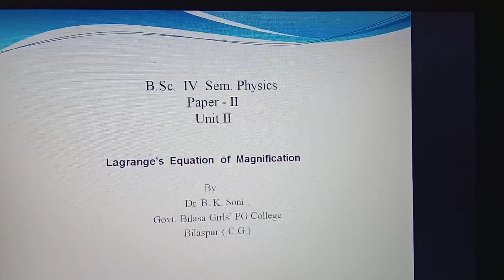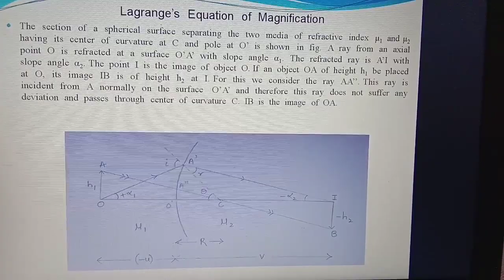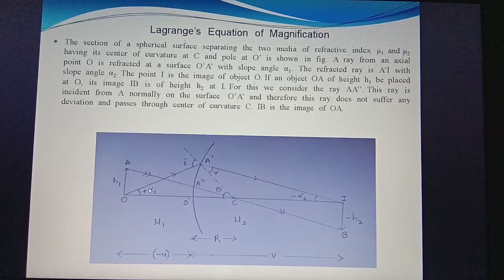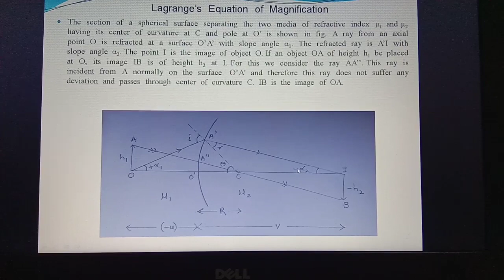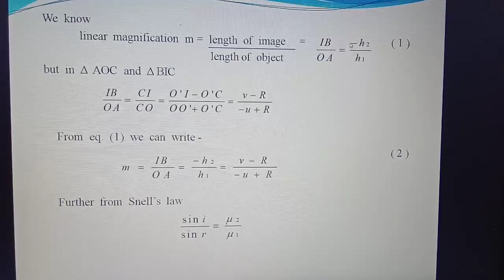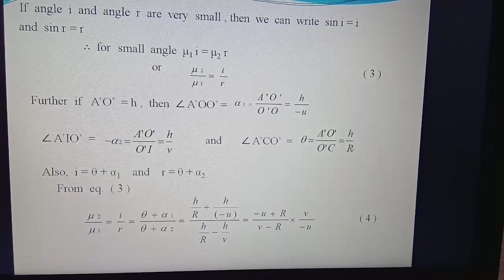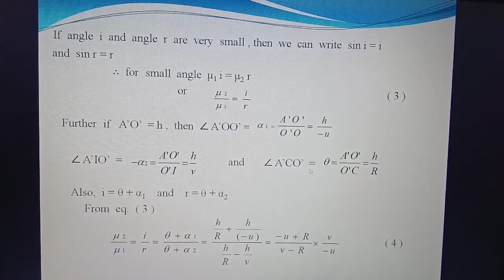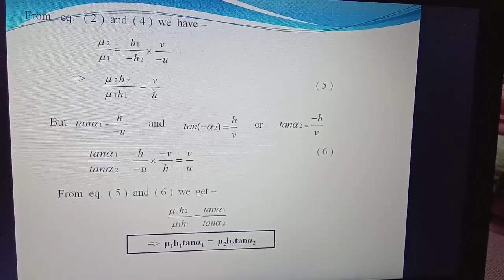PHYSICS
Publish on 29 April 2020

The video contains the topic - Lagrange's Equation of Magnification.

This would be beneficial for B.Sc. 4th Semester students.

Regards
Dr. B. K. Soni
Govt. Bilasa Girls' P.G. College, Bilaspur (C.G.)